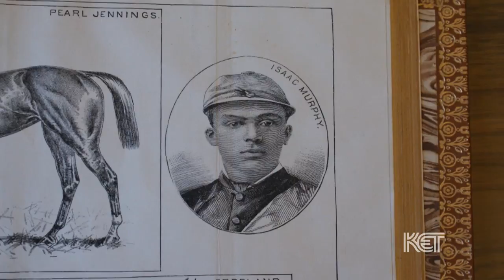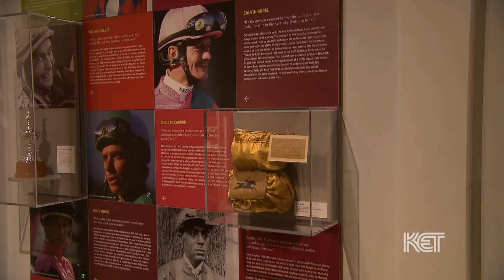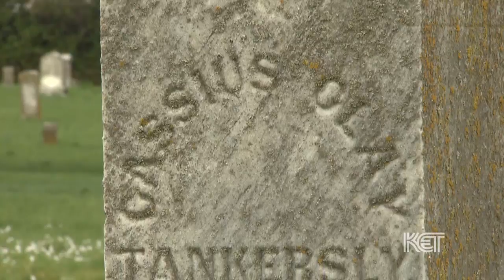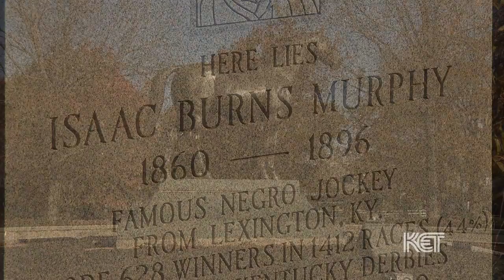African-American Jockeys | Kentucky Life | KET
Fifteen of the first 28 runnings of the Kentucky Derby were won by African-American jockeys. They dominated the early years of thoroughbred racing in the United States—and they were widely regarded as the best in the world.